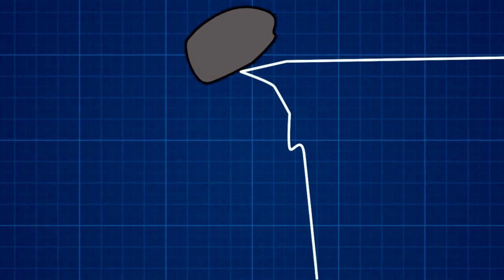Enerjinin Kullanılması (NOVA Laboratuvarları / Enerji)